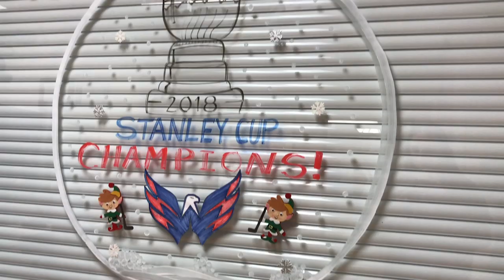John Carlson at MedStar Georgetown University Hospital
Catch up with John Carlson as the Caps spent an afternoon at Georgetown MedStar University Hospital for a special holiday visit with children